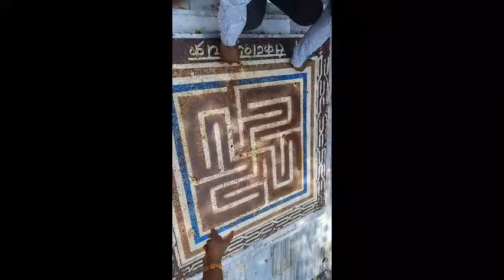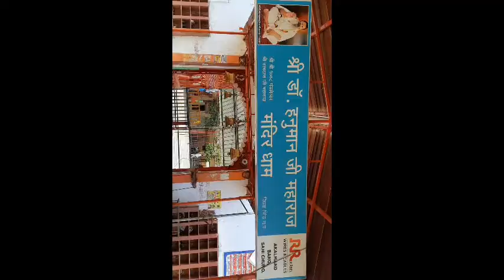dandraua dham , jai ho dr. dandraua dham ki, happy holi, happy bhai doj